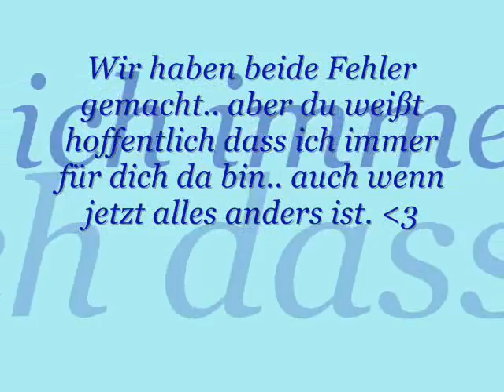für irina..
auch wenn jetzt alles anders ist..